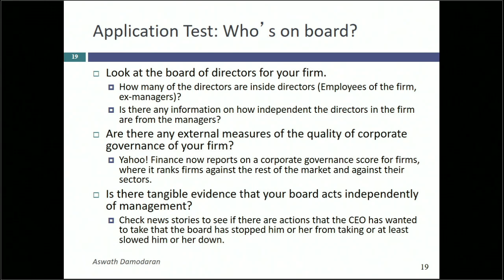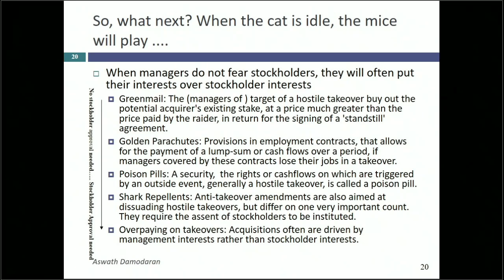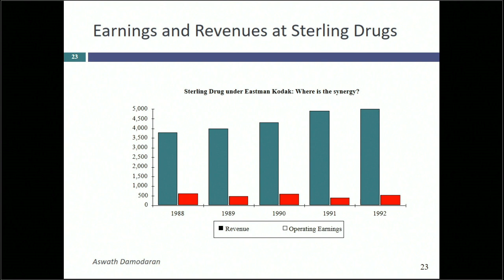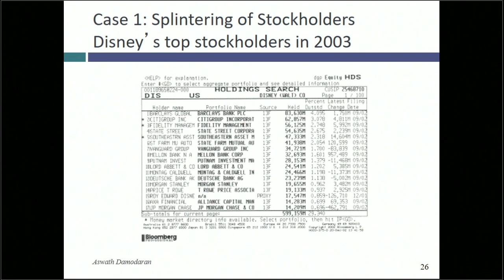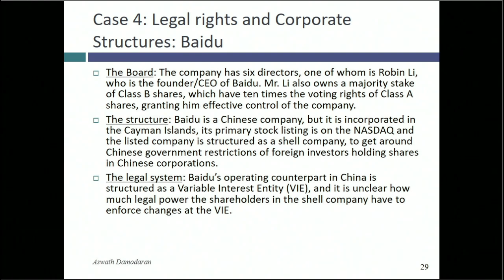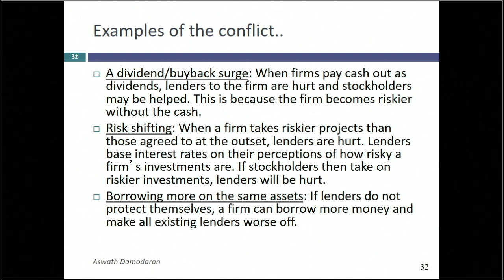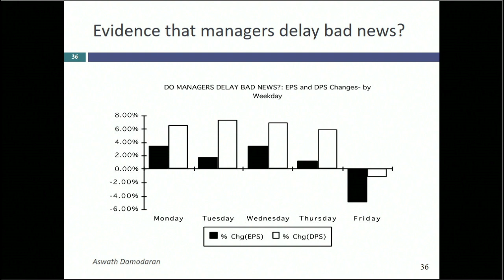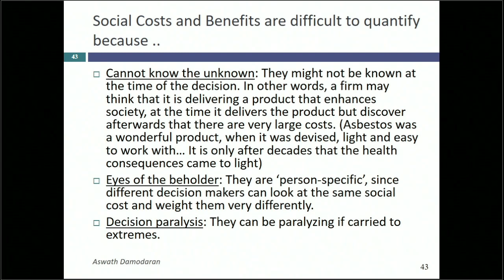Session 3: More on the corporate objective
This class extended the discussion of everything that can wrong in the real world. Lenders, left unprotected, will be exploited. Information can be noisy and markets can be irrational. Social costs can be large.  Relating back to class, I have a couple of items on the agenda and neither requires extensive reading or research. I would like you to think about market efficiency without any preconceptions. You may believe that markets are short term, volatile and over react, but I would like you to consider the basis of these beliefs. Is it because you have anecdotal evidence or because you have been told it is so or is it based upon something more concrete? We closed the class by talking about social costs and benefits and how difficult it is to incorporate them into decision making and we will continue on that theme in the next class. Again, plenty to think about while you are sitting in your CSR class!  We have spent a couple of sessions being negative - managers are craven, markets are noisy and bondholders get ripped off. In the next class, we will take a more prescriptive look at what we should be doing in this very imperfect world.